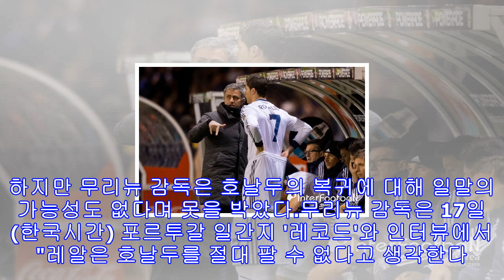무리뉴 감독, "그럴 일 없지만 호날두 온다면 대환영"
[인터풋볼] 김병학 기자= 맨체스터 유나이티드의 조제 무리뉴 감독이 크리스티아누 호날두(33, 레알 마드리드)가 팀을 떠날 일은 결코 없을 거라고 딱 잘라 말했다.시즌 초창기 때, 부진을 겪던 호날두에게 레알을 떠날거라는 가능성이 제기됐다. 연결되는 팀에는 과거에 뛰었던 맨유도 당연히 포함돼 있었다. 하지만 무리뉴 감독은 호날두의 복귀에 대해 일말의 가능성도 없다며 못을 박았다.무리뉴 감독은 17일(한국시간) 포르투갈 일간지 '레코드'와 인터뷰에서 "레알은 호날두를 절대 팔 수 없다고 생각한다. 1년 정도 미국이나 편안한 곳으로 가...